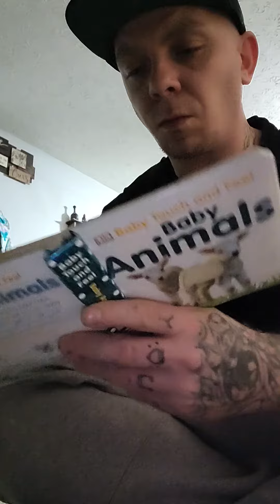The ULTIMATE morning routine for beginners (fake)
The ULTIMATE morning routine  for beginners

this is satire . before you go in like that and hurt yourself
the point is to find your own routine that works for you, its good to know some tricks but you cant just follow everyone with good advice . you pick the advice that works for your case